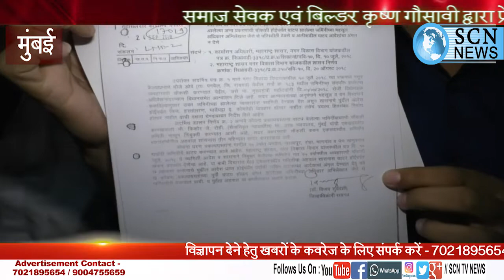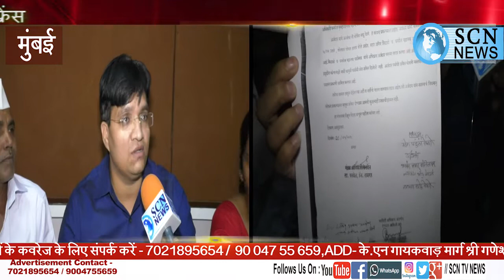समाज सेवक एवं बिल्ङर कृष्ण गौसावी द्वारा प्रेस कांफ्रेंस